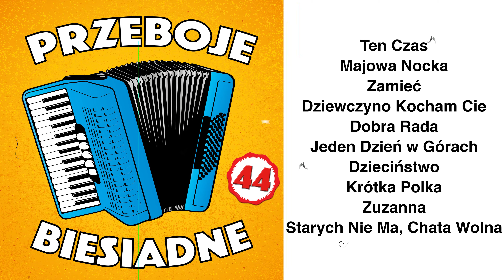Kapela Biesiadna - Przeboje Biesiadne 44 [full album music 4K]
Kapela Biesiadna - Przeboje Biesiadne 44

00:00:00 intro
00:00:05 Ten Czas
00:04:38 Majowa Nocka
00:08:33 Zamieć
00:10:44 Dziewczyno Kocham Cie
00:15:47 Dobra Rada
00:19:26 Jeden Dzień w Górach
00:23:20 Dzieciństwo
00:26:08 Krótka Polka
00:28:46 Zuzanna
00:32:43 Starych Nie Ma, Chata Wolna